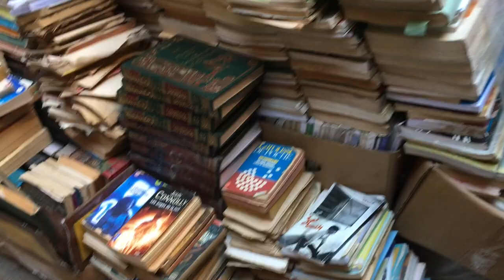our trip to morocco